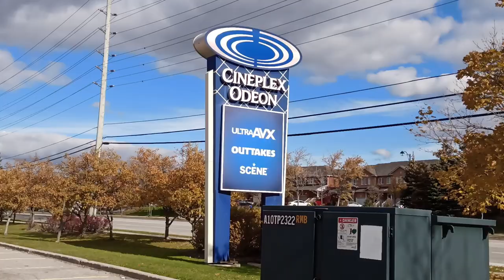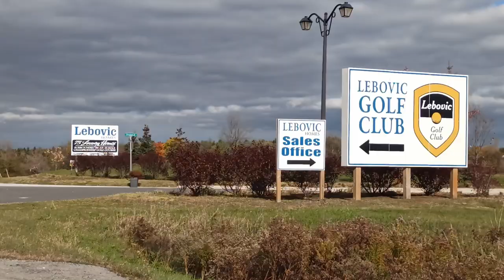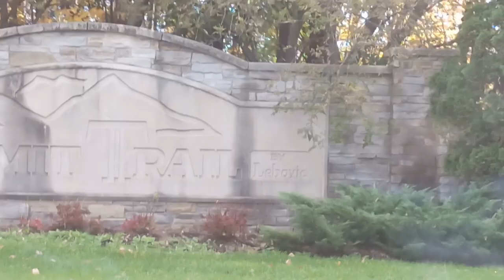Aurora Ontario Short Trip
Short Trip To Aurora Ontario